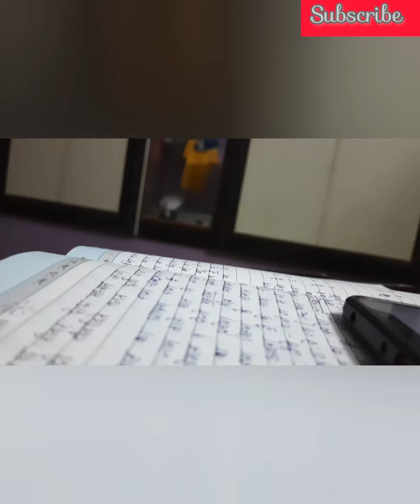kalank title song cover by bpriya